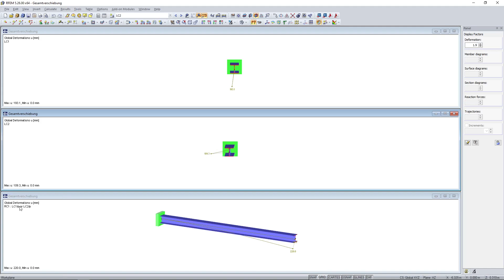[EN] KB 000875 | Déplacement total des combinaisons de résultats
Il est possible de créer, entre autres, des enveloppes pour les efforts internes et les déformations à l'aide de combinaisons de résultats. Vous pourrez ainsi trouver rapidement les valeurs maximales et minimales pour la vérification ultérieure.